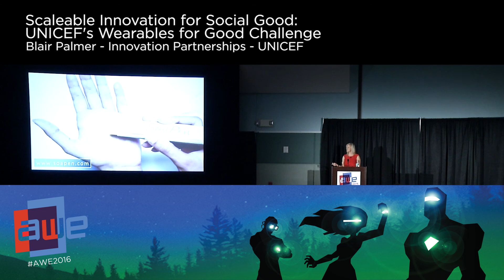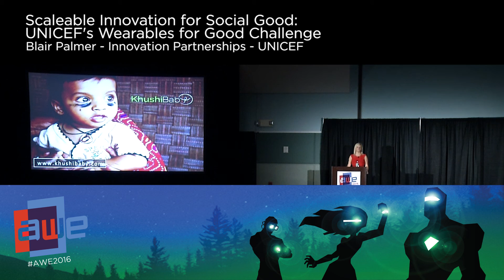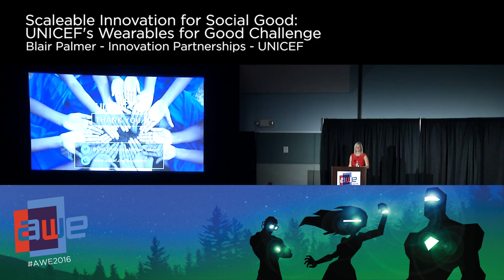Blair Palmer (UNICEF) Scaleable Innovation for Social Good UNICEF's Wearables for Good Challenge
Although the ability to do nearly anything with today’s consumer technology is seemingly ubiquitous, there are still millions of people around the world without access to even the most basic services. Thanks to visionary engineers, designers and business people, emerging low power, smart technologies such as wearables, sensor-based and connected devices are overcoming barriers in infrastructure, healthcare and economic development.

Wearable and sensor technology have the potential to deliver life-enhancing and life-saving services. Currently they are mainly used as gadgets that are nice to have, but they have the potential to be things people need to have. When designed specifically for the end-user, in a local context, wearable and sensor technology could revolutionize the way we deliver services to populations at the last mile.

Can we develop innovative, affordable solutions to make wearables and sensor technology a game-changer for women and children across the world?  What is the path forward to scaling these solutions to demonstrate social impact?

This presentation will demonstrate how UNICEF brought together leaders in the space for the Wearables for Good Challenge, and discuss how disruption of this market - at all levels - can change the way the industry is thinking about wearables and sensor technology, including how to benefit the next billion.

Augmented World Expo (AWE) is back for its seventh year in our largest conference and expo featuring technologies giving us superpowers: augmented reality (AR), virtual reality (VR) and wearable tech. Join over 4,000 attendees from all over the world including a mix of CEOs, CTOs, designers, developers, creative agencies, futurists, analysts, investors, and top press in a fantastic opportunity to learn, inspire, partner, and experience first hand the most exciting industry of our times.